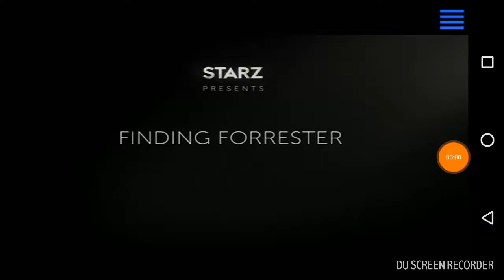Columbia pictures (2000)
From the opening of a starz cinema Airing of finding forrester